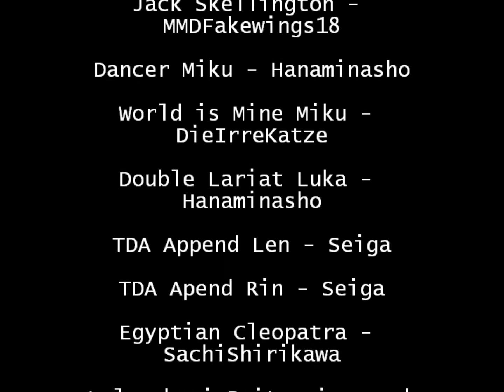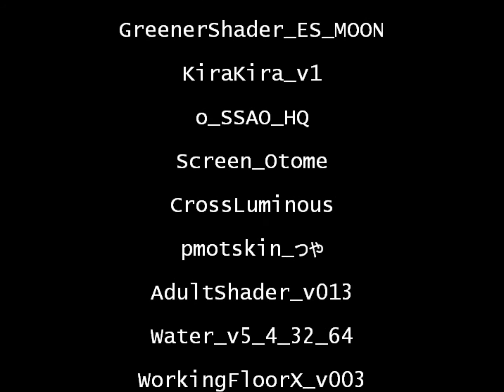Sailor Pai Rangers Remastered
I got a comment on my old video on how they wondered when someone would use sailor scouts for this song and then I remembered someone a long time ago saying how it would be great if Herobrine was the the BG and so I've been working on this for 14 hours strait and have been up for 30 hours.

it's amazing what you can do when you get inspired ^_^